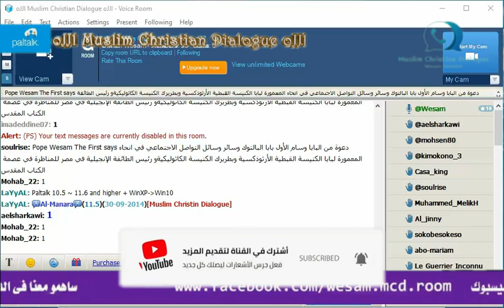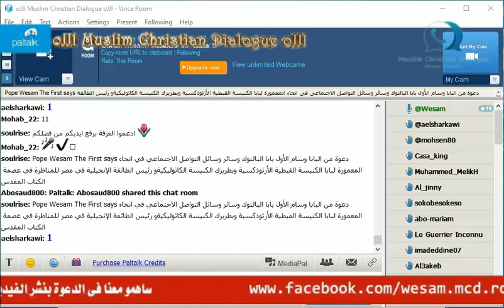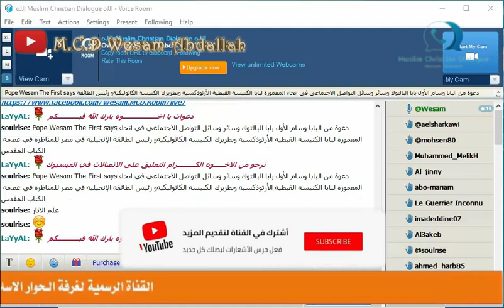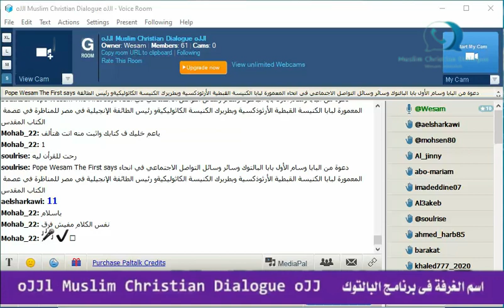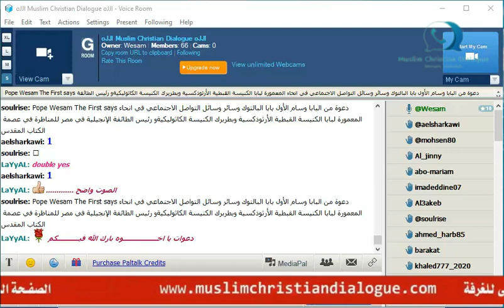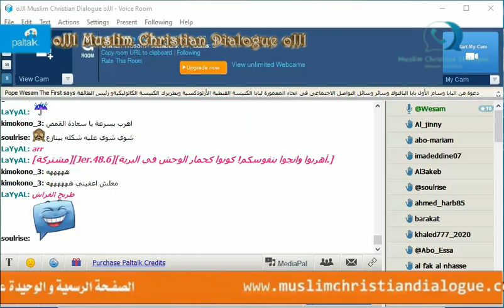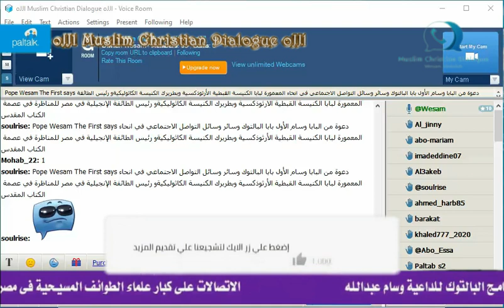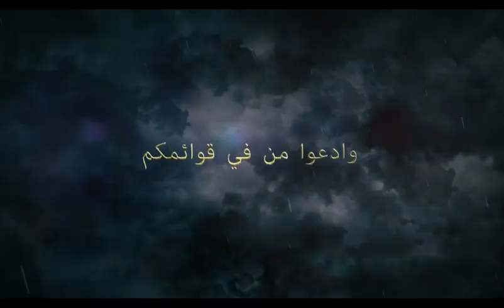السلسلة رقم ٩١٠ من اتصالات تحطيم اصنام الكنيسة بغرفة الحوار الاسلامي المسيحي مع الشيخ وسام عبد الله